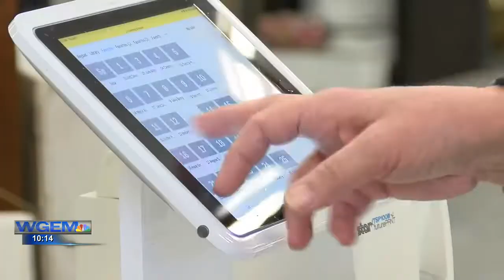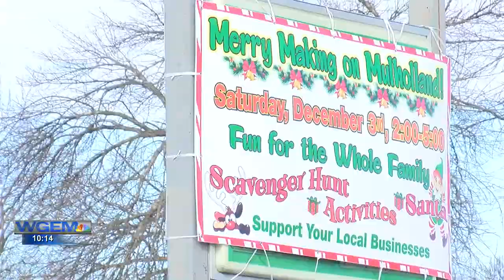Nauvoo looks to complete bounce-back tourism year from the pandemic